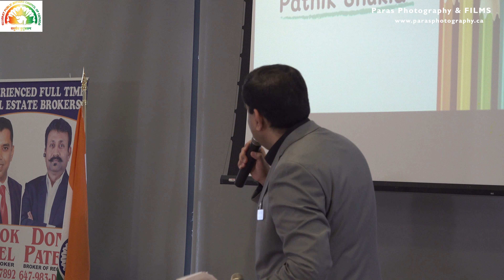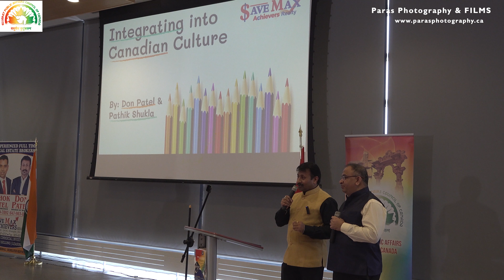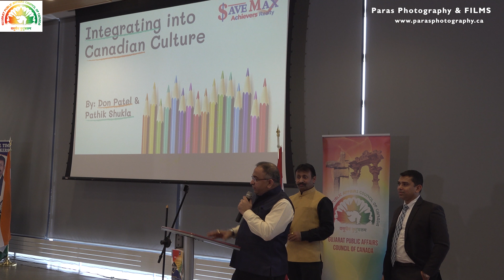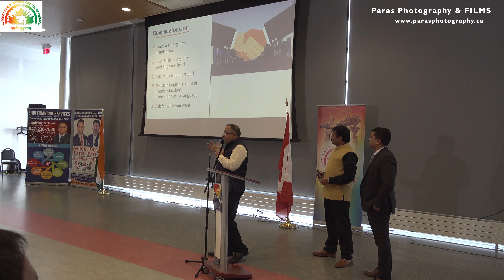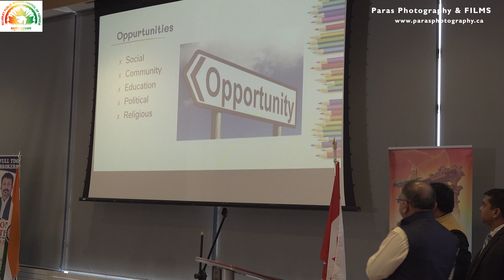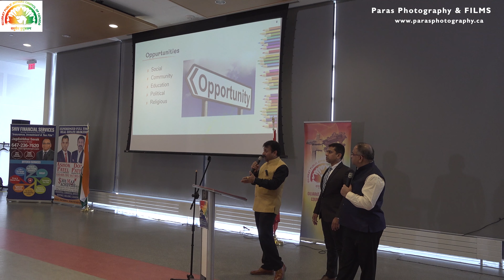GPAC Student Seminar Integrating in Canadian Culture Save Max Achievers Realty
GPAC presents Don (R.B.) Patel, Pathik Shukla and Ashok Patel from Save Max Achievers Realty who will speak about "how to integrate in Canadian Culture". Useful tips which will help immensely with your soft skills